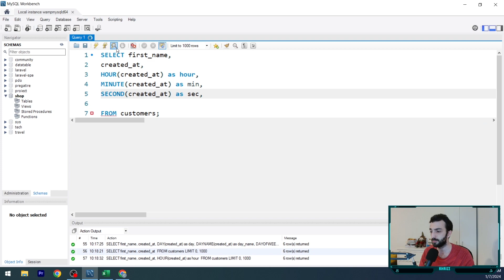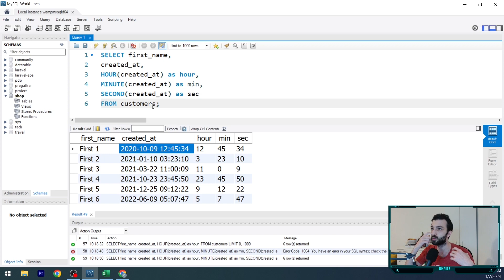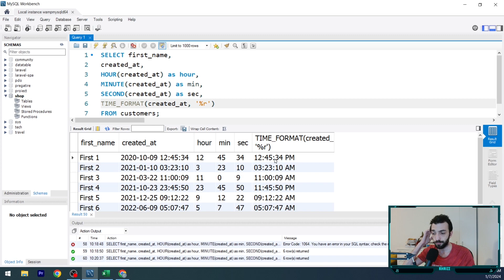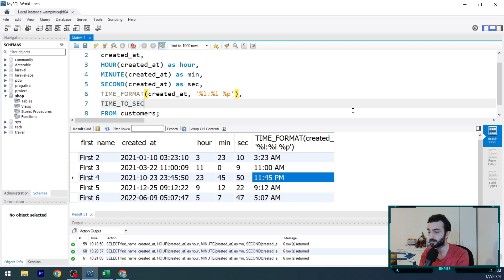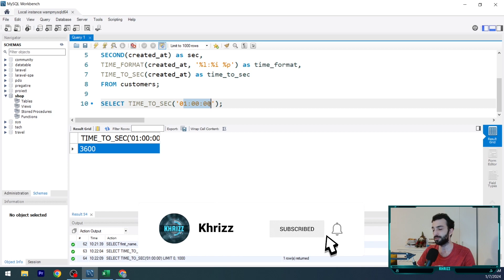MySQL #43 - TIME functions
Periferice & Streaming Kit:

Camera WEB: Logitech HD Pro C920
Microfon: AQIRYS Voyager
Lumini: JJC ZB5
Mouse: Logitech G703 Lightspeed
Casti: Logitech G733